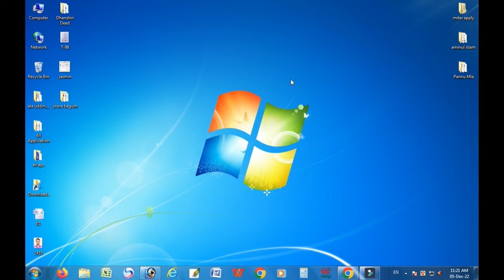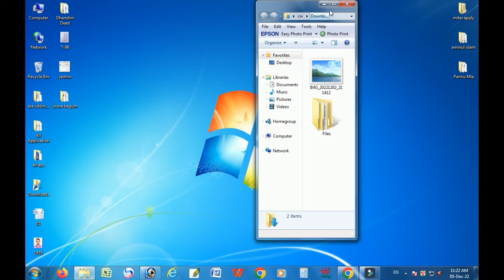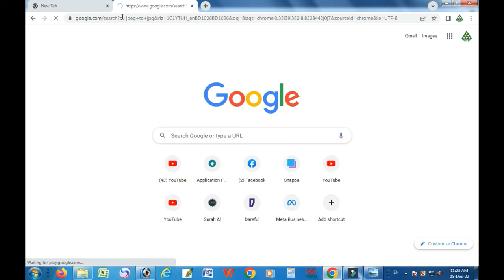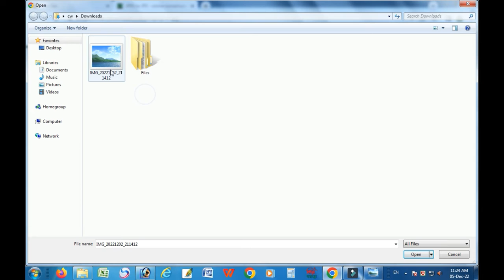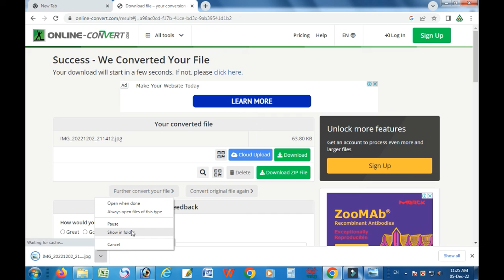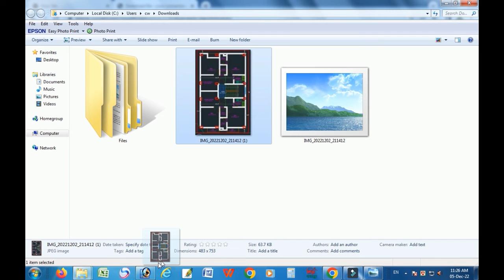Solved Windows & Phone photo viewer can't open this picture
কম্পিউটার আথবা ফোনে ফটো ওপেন না হলে ভিডিওটি আপনার জন্য ।